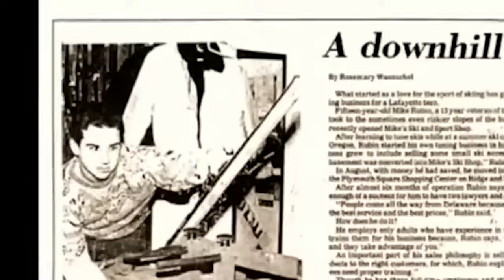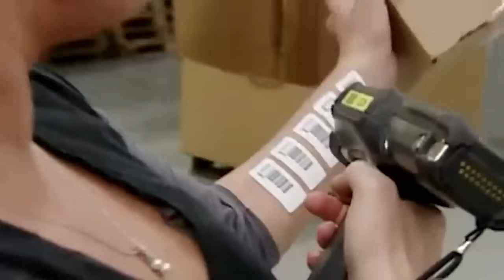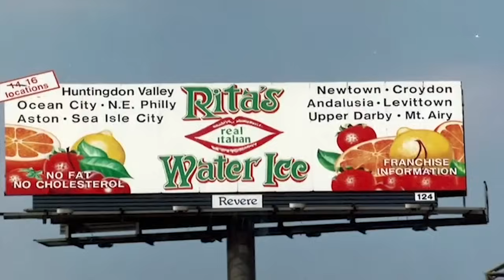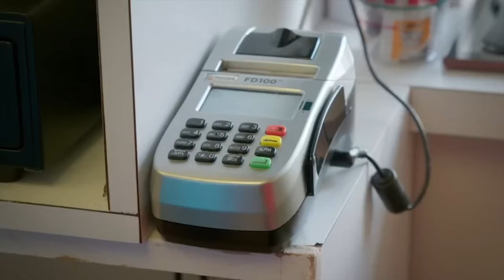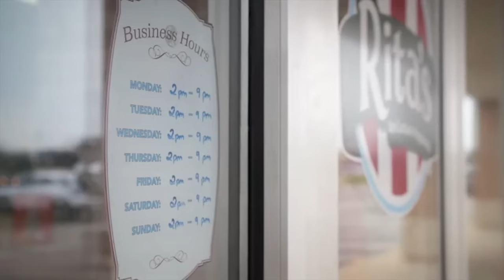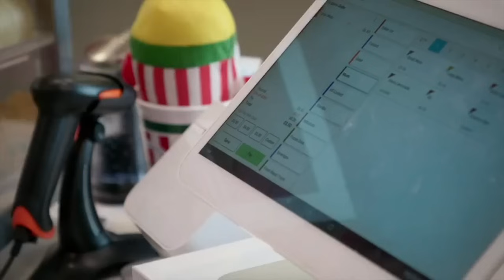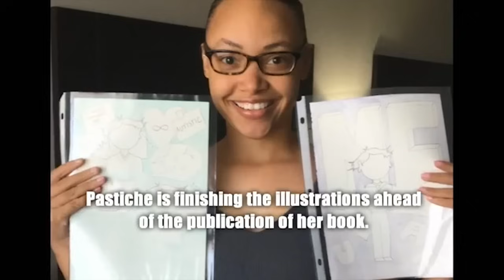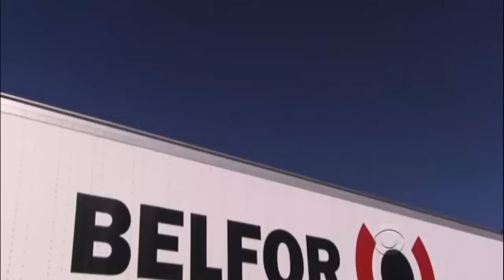Undercover Boss FLABBERGASTED when employee FIRED him!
On today's Undercover Boss, prepare for an episode that will blow you away as we follow the journey of one of the youngest CEOs of the world as he goes undercover within his own company. Brazier Self says he encounters the unsung heroes who silently shape the success of his organization. Stay with us to see what happens when this CEO for the very first time in the history of undercover Boss gets fired.

Undercover boss: GSI Commerce = Season 1, Episode 6